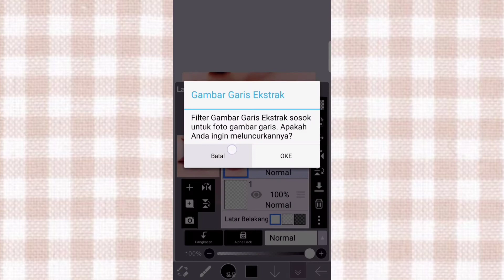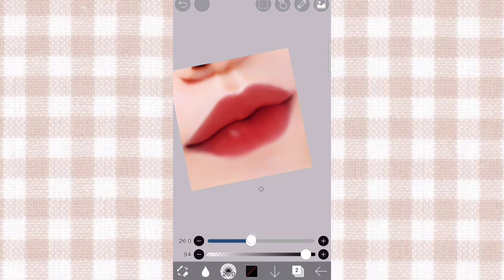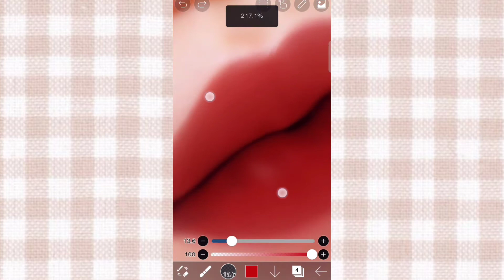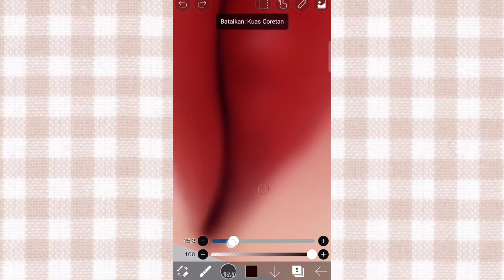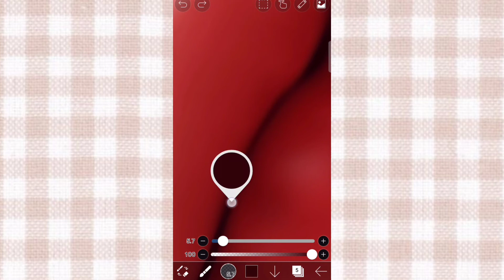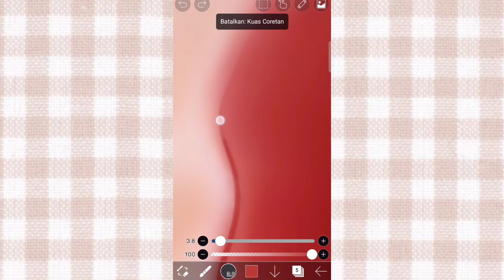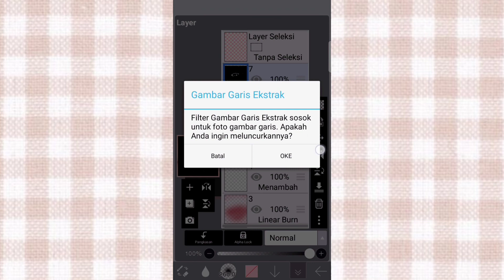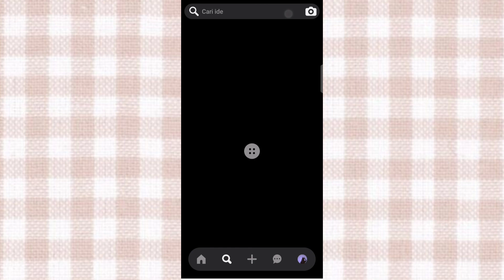Smudge Painting Tutorial For BEGINNERS | Ibis Paint x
Hello everyone welcome to the Kania Art channel, this time we will make a smudge lips tutorial that is easy to understand and is definitely suitable for beginners.

Halo semua selamat datang di channel Kania Art kali ini kania akan membuat tutorial smudge lips yang mudah dipahami dan pastinya cocok buat pemula.